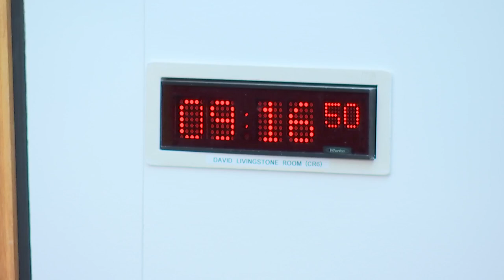Criminal Justice Committee - 25 May 2022